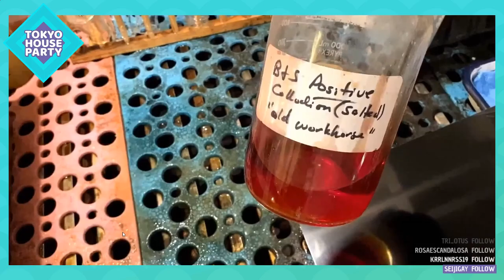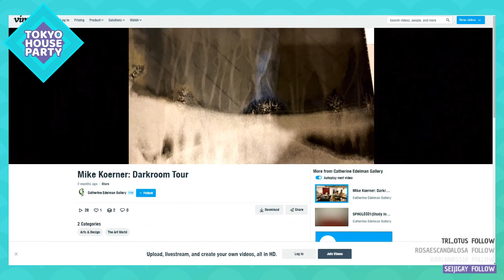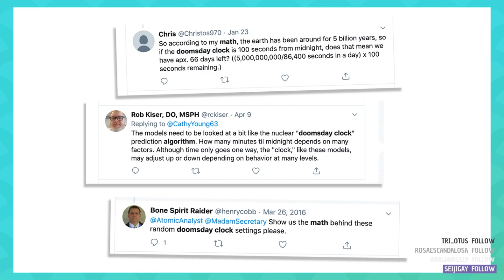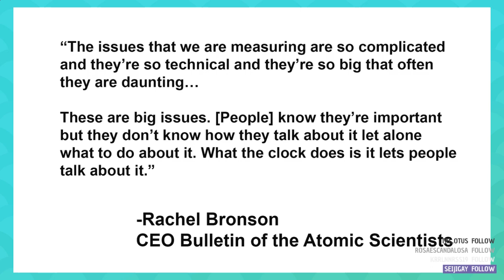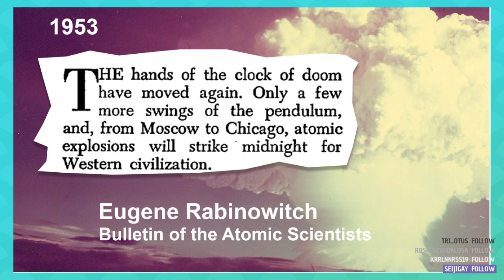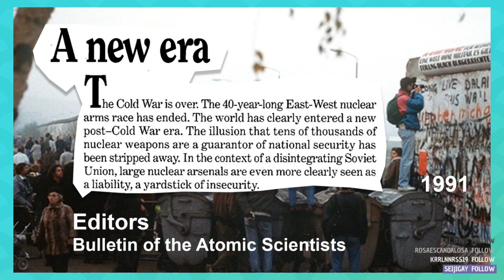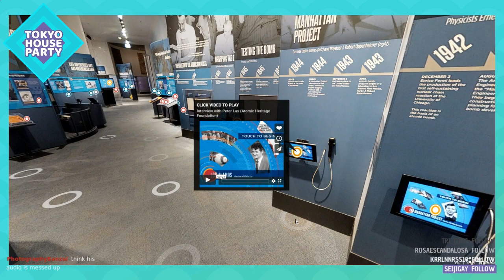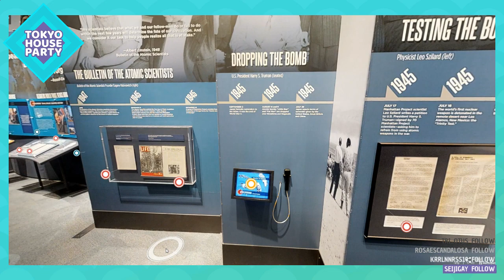Tokyo House Party: E09 Atomic Art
Join the Tokyo House Party team on the 75th anniversary of the atomic bombings of Hiroshima and Nagasaki in talking about the intersection between art and activism exploring art in the Atomic Age. See a separate video on how to fold a crane and join our call for art to be included in public installation of origami cranes!
Guests include artist Michael Koerner 1:15 - 1:20:00
Origami artist Ty Yamamoto 1:09:00 - 1:34:00
Dr. Yuki Miyamoto of DePaul University and Matt Field of the Bulletin of the Atomic Scientists 1:43:30 -  2:45:00